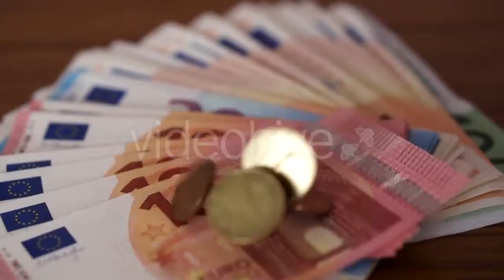Three High Speed Passenger Trains Passing - (vehicles) Stock Footage | Mega Pack +40 items